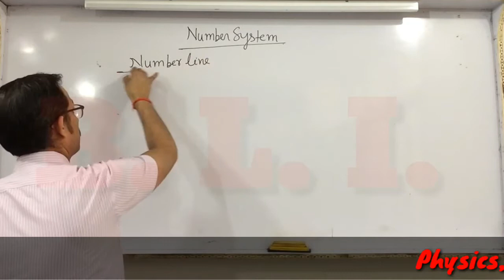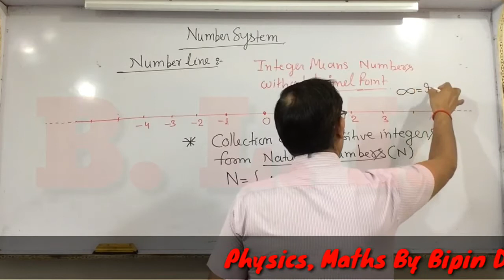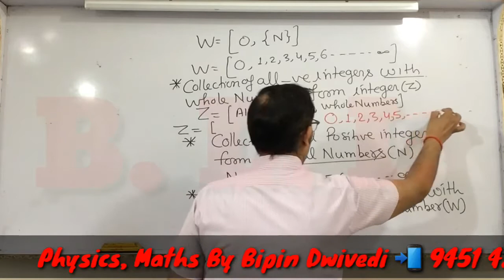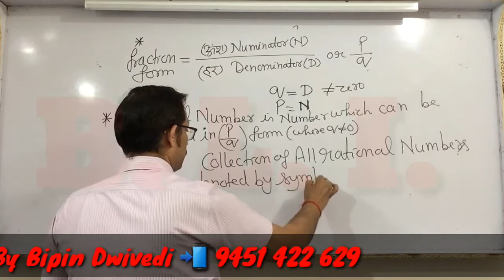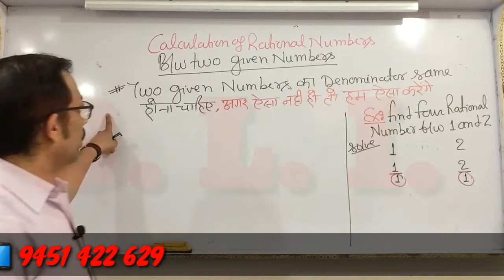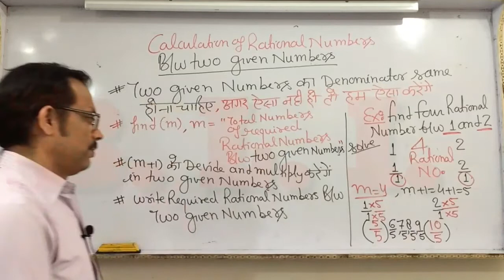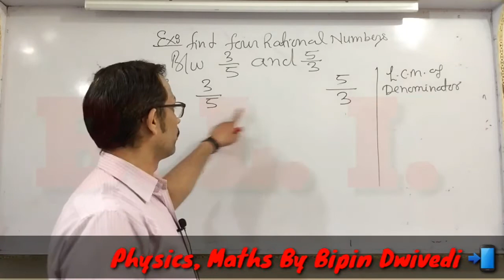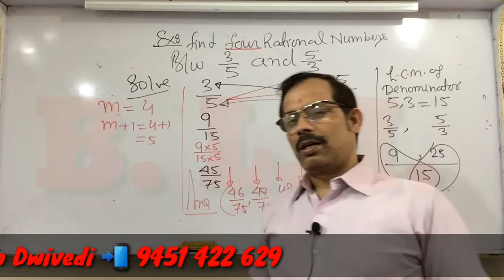Number System Part 1 (IX)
Number System Part-I